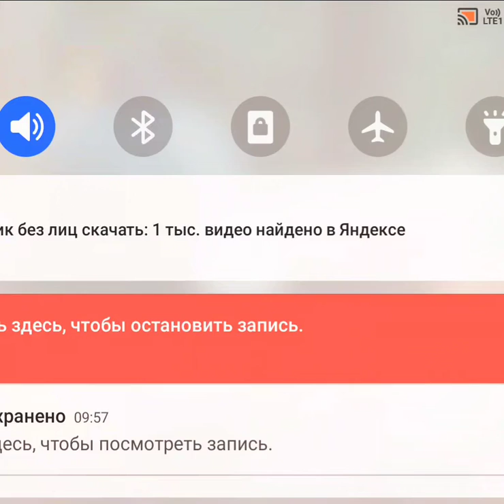how to choose a barbecue place (3)